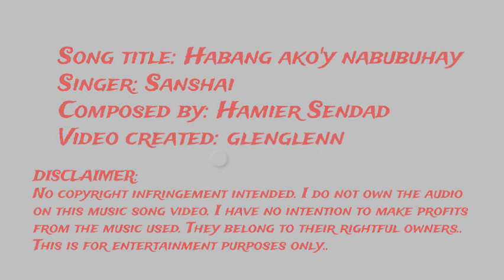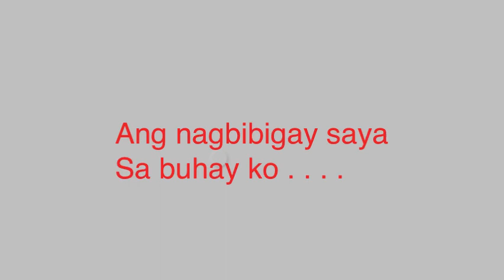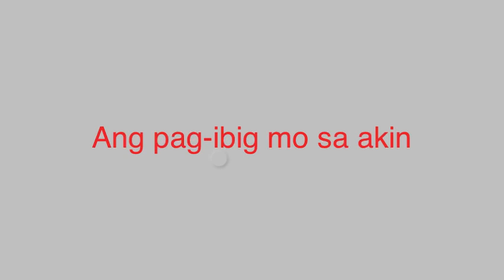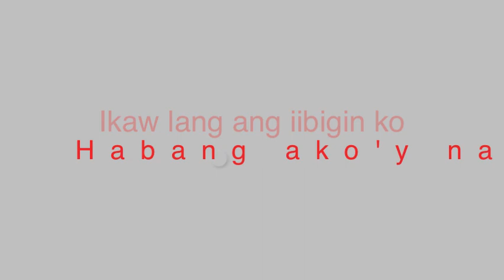HABANG AKO'Y NABUBUHAY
Tagalog love song Habang ako'y nabubuhay with lyrics (sanshai)
Theme from the LDR lovers song.